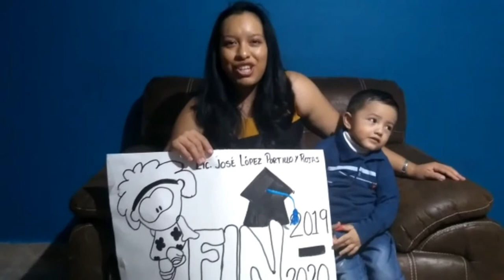Cierre Ciclo Escolar 2019-2020 Esc Prim Lic. José López Portillo y Rojas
Palabras de despedida, ciclo 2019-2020